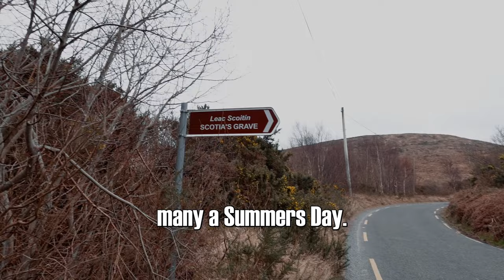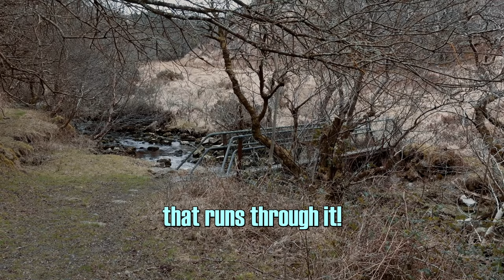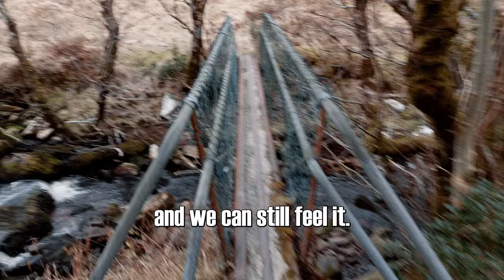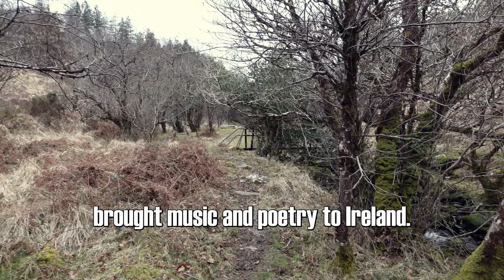Scotia's Grave: Tuatha Dé Danaan vs The Milesians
👑 Three Bridges to Scotia: Tuatha Dé Danaan vs. The Milesians is a spoken word piece written, narrated, and produced by Bertie Brosnan Films.

This video was meant to be posted a long time ago, but due to some complications, I held off, so here it is in all its glory. It is a spoken word piece inspired by my most recent trip to Scotia's Grave in Tralee, County Kerry, a place frequented in my youth—original footage from my visit in 2022.

📧 Mailing List (download first three chapters of The Forgotten Prince for free)

🟠 Send Bitcoin: bc1qvzc5dgze4ylysx2jthfqaz4thu0w7jqwp2cgdr
💸 Revolut: @BertieBrosnan

Please show your support by leaving a comment, subscribing, hitting the notification bell, sharing with people who may be interested, donating via Paypal, and other sources (linked above), or buying Superchats during the live streams. There are also options to buy Superthanks for every video. Thank you very much!

I use and recommend:
Hostinger for hosting your website and creating your unique domain